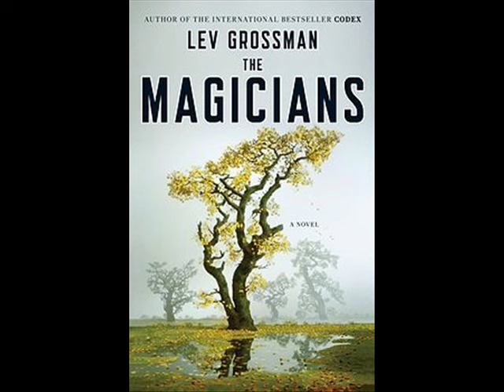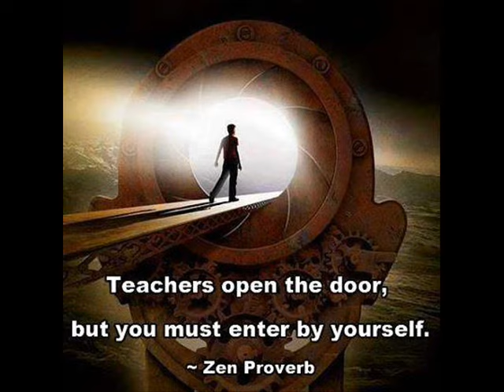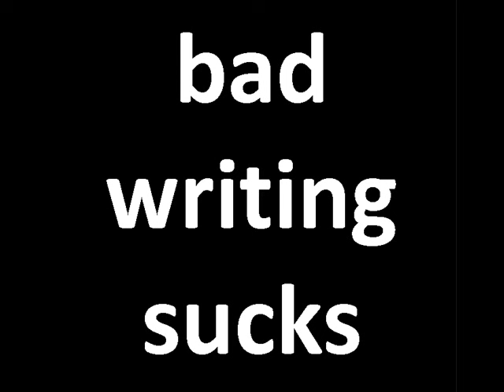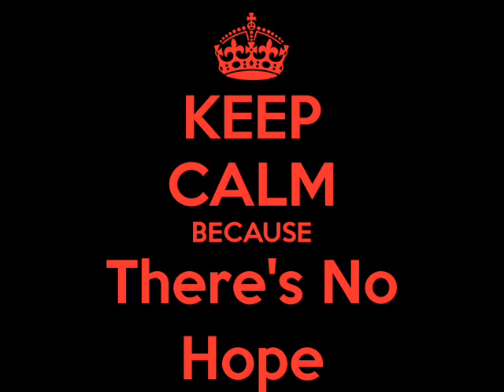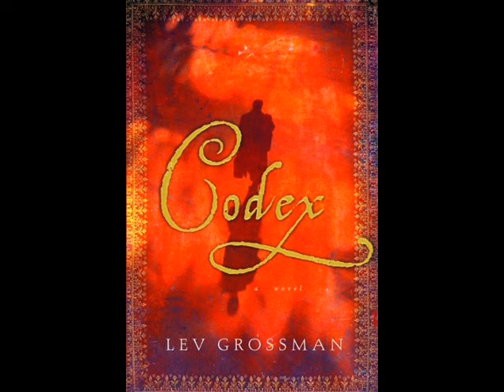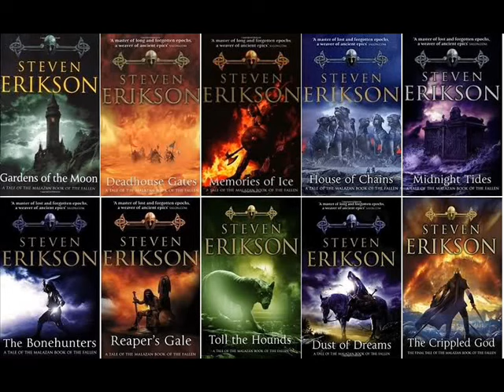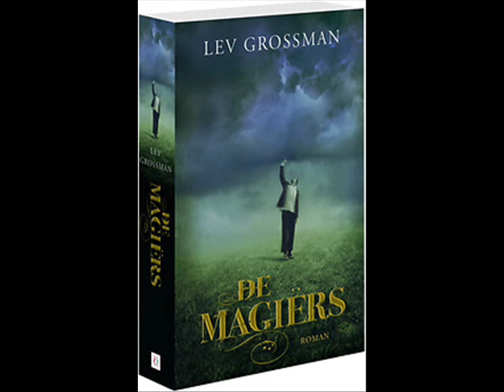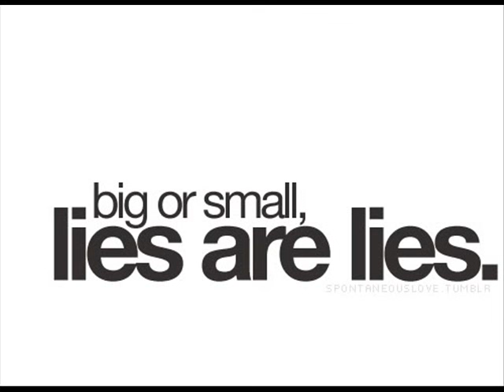HIPSZTER POTTER ÉS A ZABHEGYEZŐ VARÁZSLÓK | LEV GROSSMAN: A VARÁZSLÓK | KÖNYVKRITIKA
Készült 2015-ben
Könyv kiadásának dátuma: 2007
Író: Lev Grossman
Kiadó: Agave Könyvek
Műfaj: regény
Téma: low fantasy
Fordító: Sámi László